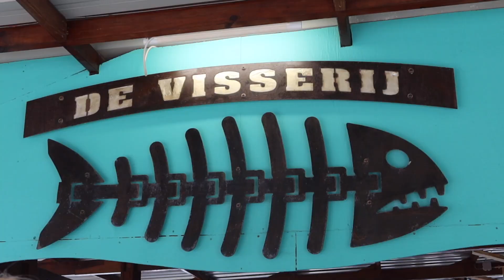Curaçao 2022, Leukste vakantie ooit🌴❤️ | Shannen